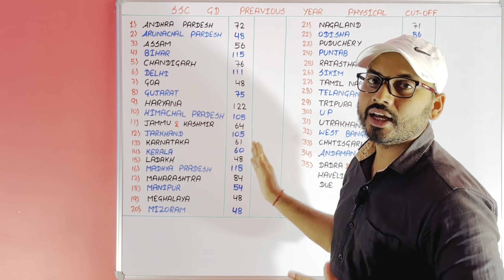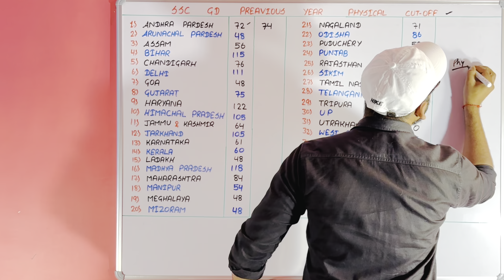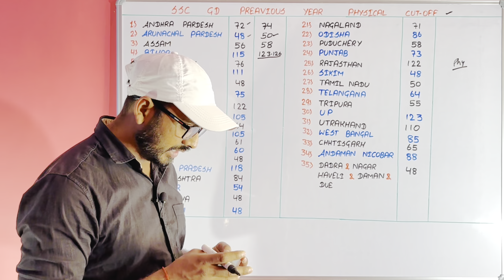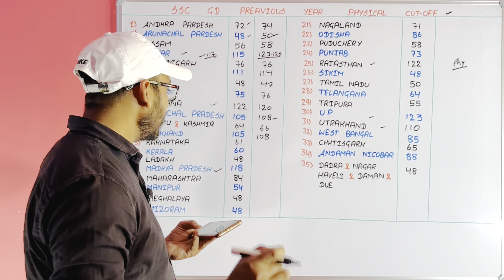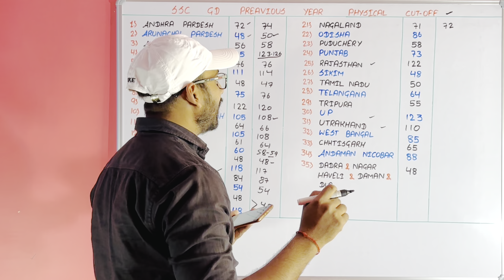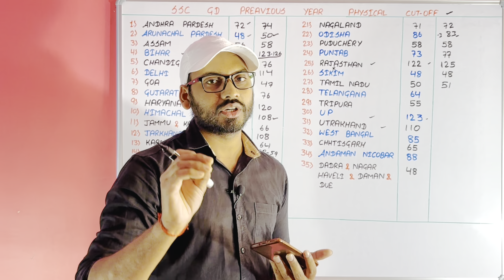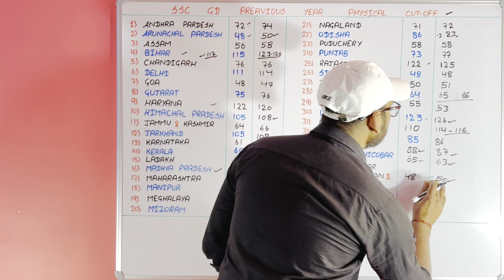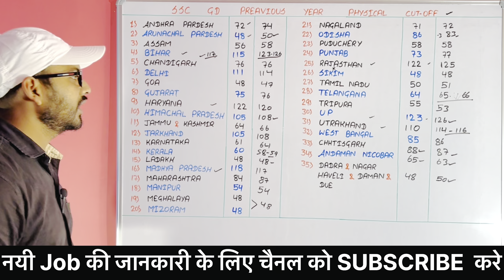SSC GD Cutoff 2024 | SSC GD Physical Cutoff 2024 | SSC GD State Wise Cutoff | SSC GD Answer Key 2024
SSC GD Cut Off 2024 | SSC GD Cut Off 2024 State Wise | SSC GD Safe Score 2024

ssc gd cut off 2024 state wise ssc nic in

ss ssc gd medical cut off 2024

ssc gd physical cutoff 2024

ssc gd physical cutoff how many marks

ssc gd bihar cutoff kitni jayegi

ssc gd bihar physical cutoff kitni jayegi

ssc gd up cutoff

how much will be ssc gd up physical cutoff

ssc gd all state cutoff

ssc gd cut off 2024,ssc gd safe score for physical,ssc gd ki cut off kinti jayegi,ssc gd expected cut off 2024,ssc gd result date 2024,ssc gd ki cut off kab aaegi,ssc gd state wise cut off 2024, ssc gd study for dreams,ssc gd constable ki cut off 2024,ssc gd ki cut off kinti jati hai,ssc gd cut off 2024 state wise,ssc gd cut off rojgar with ankit 2024,ssc gd merit 2024,ssc gd cut off kya rahegi,ssc gd negative marking 2024,ssc gd answer key kab aayega,ssc gd answer key and cutoff